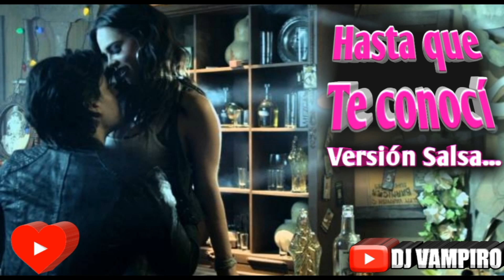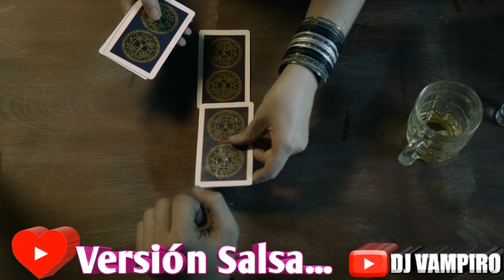💔 Hasta Que Te Conoci 💔 Super Salsita Versión y Éxito Dj Vampiro "2023" musica HD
Escucha que buena versión Salsa
Del Divo de Juárez Juan Gabriel
Salsa hecha en México Directamente
Del Inframundo de la Salsa
Iztapalapa México
Enrique Nieto Dj Vampiro